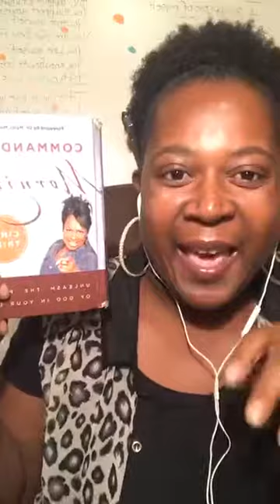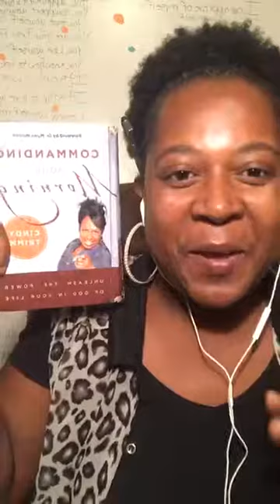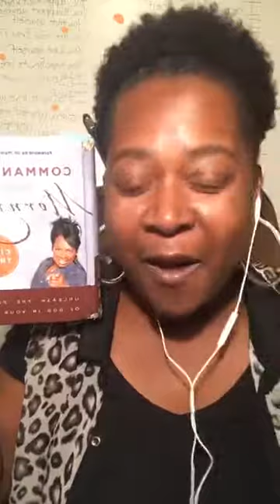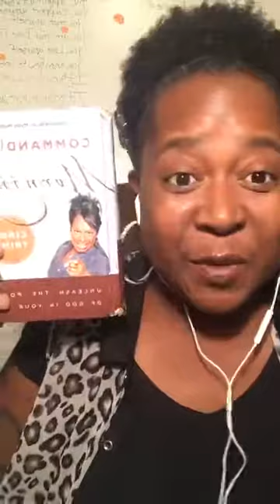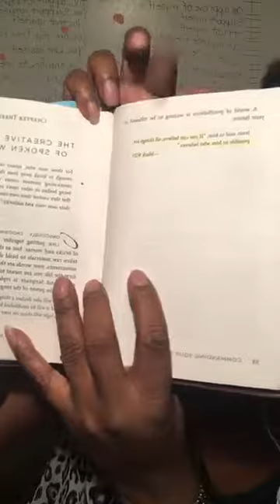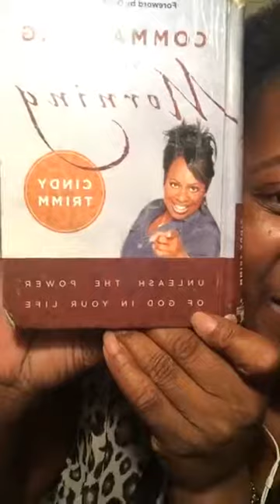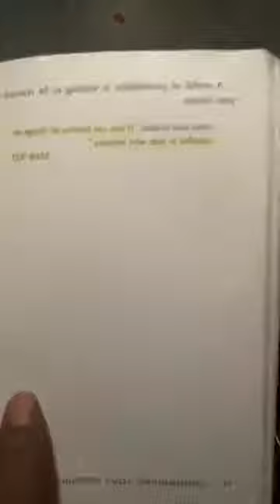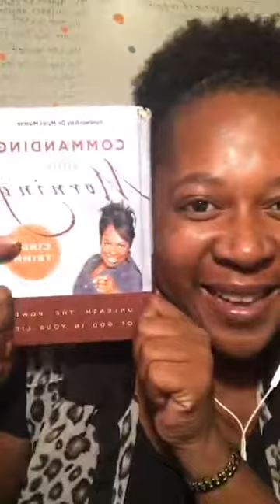Create In Creative Environment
Thanks for visiting and your welcome to come back.

Vernitra bka Tweet :-))